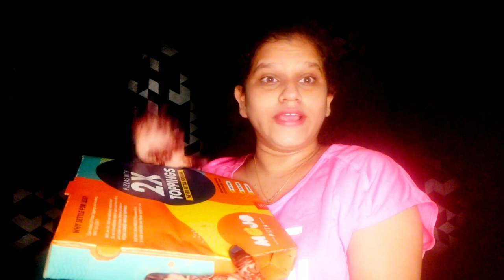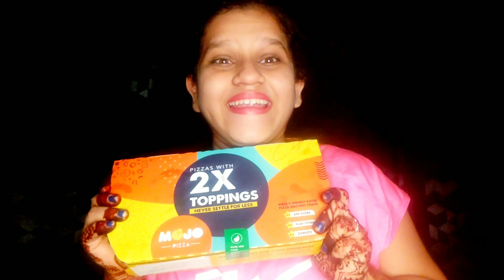I WON THE MOJOPIZZA CONTEST WITH YAMI GAUTAM | MOJO PIZZA REVIEW | 100% HONEST REVIEW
Hi! Heard about MOJO Pizza?

It's my favourite Pizza brand. Their pizzas are loaded with 2X toppings. MOJO is India's Highest Rated Pizza Delivery Chain.

Offer only on MOJO Pizza App

Also do watch some of my trending video and you are gona love it.😃👇👇👇👇👇 Links are

follow me on zomato Zomato profile link, check out genuie food reviews. Follow my food journey on @Zomato!

Google map profile. See what I've posted to Google Maps Level 7 Local Guide

HOPE YOU WOULD LIKE MY VIDEO. YOUR SATISFACTION IS MY PRIORITY.

FOLLOW NIVA ON INSTAGAM ; - @daddys_princess1404